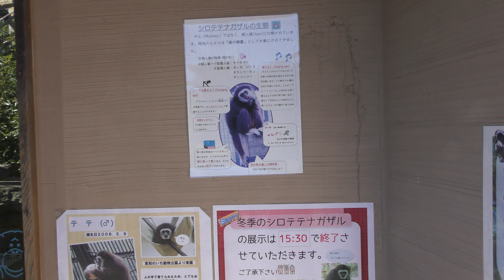シロテテナガザル (多摩動物公園) 2019年1月18日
シロテテナガザル (多摩動物公園)

『テテ』　♂　2008年5月9日生まれ
『ミツ』　♀　2007年3月8日生まれ
『ハリ』　♂　2015年3月22日生まれ

□ シロテテナガザル
英名：Lar gibbon
学名：Hylobates lar